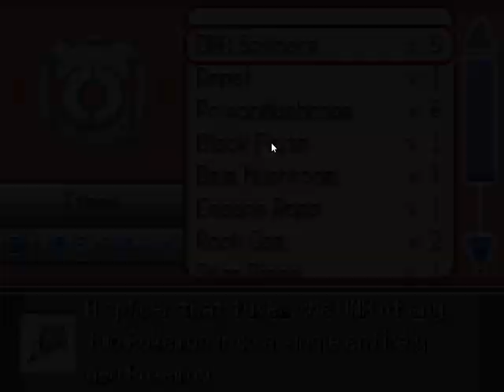Pokemon Infinite Fusion #3 Première fusion